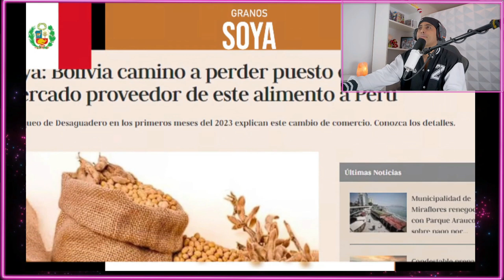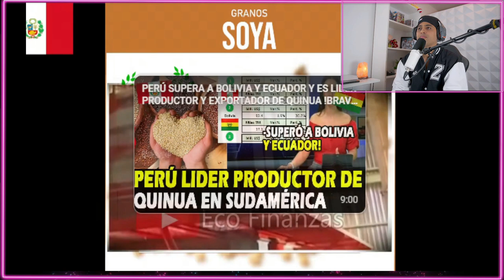PERÚ TIENE NUEVO proveedor de soya - BOLIVIA DESPLAZADO POR por argentina